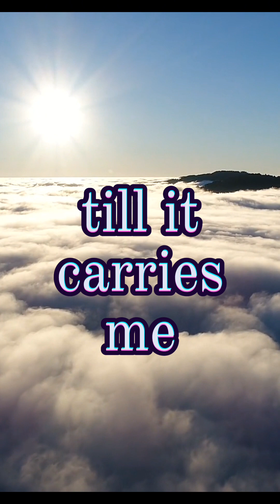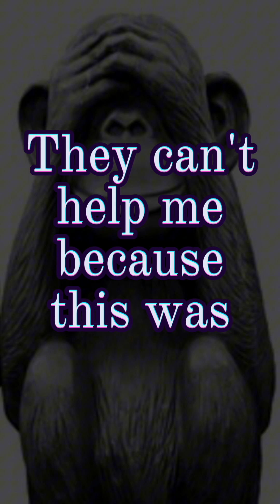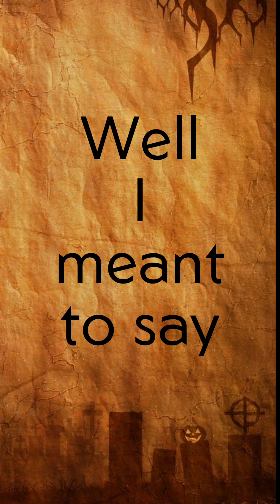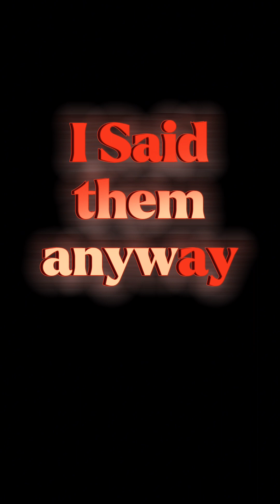This Living Nightmare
Dedicated to everyone loved and lost.
Written originally for my brother.
Secret Song after 4:00 is untitled